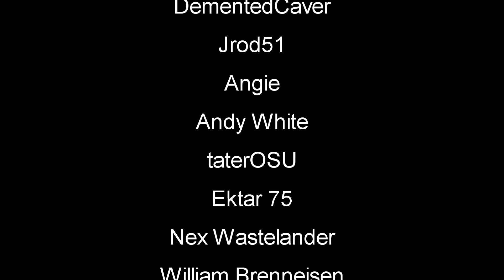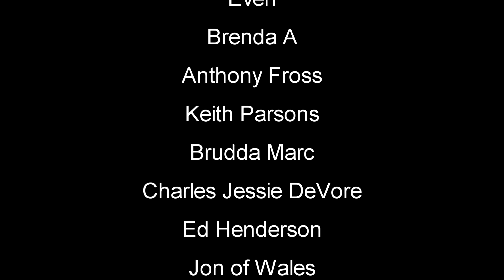Jungle Survival Day 6 | Green Hell Gameplay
Green Hell Gameplay Let's Play - Plunge into the open world survival simulation set in the extreme conditions of the uncharted Amazon jungle. Use real-life survival techniques to craft, hunt, fight and gather resources, set a makeshift shelter or raise a fortress. Tend your wounds and maintain mental health - alone or with friends.